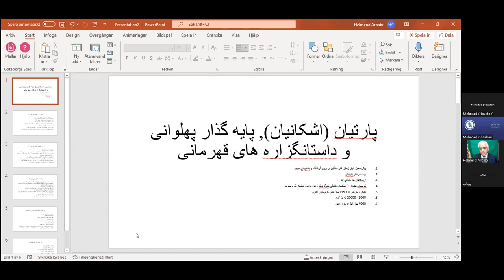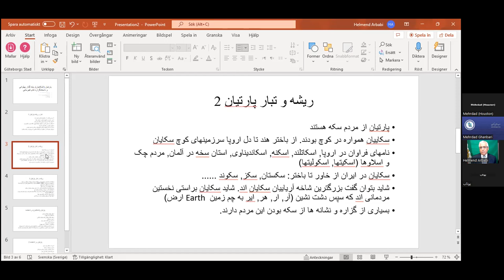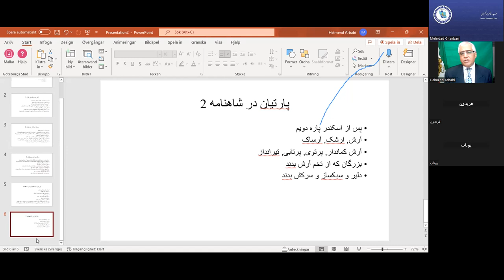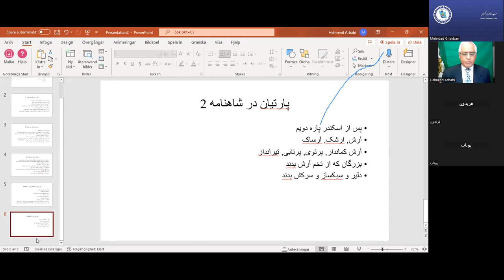پارتیان (اشکانیان) پایه گذار فلسفه قهرمانی و پهلوانی در ایران، با استاد هلمند اربابی